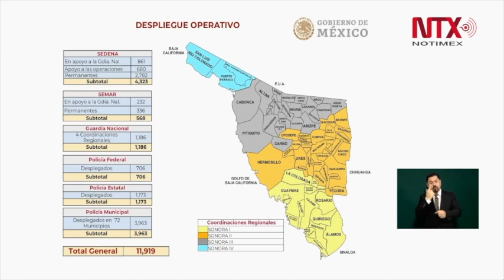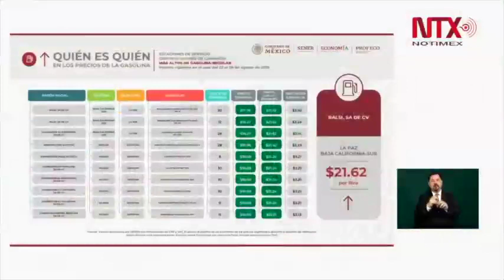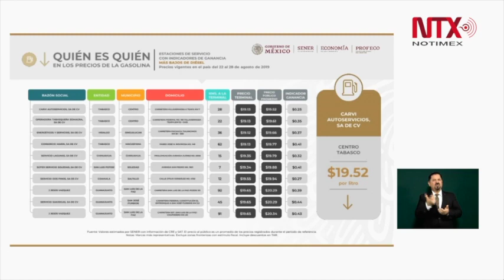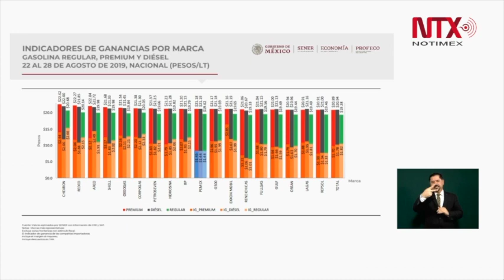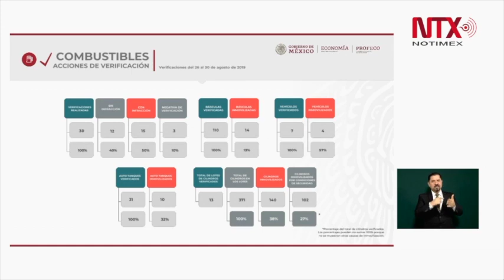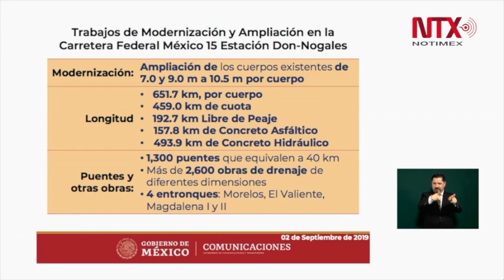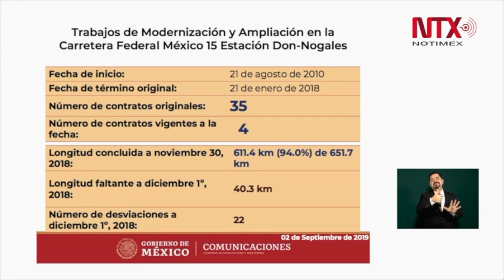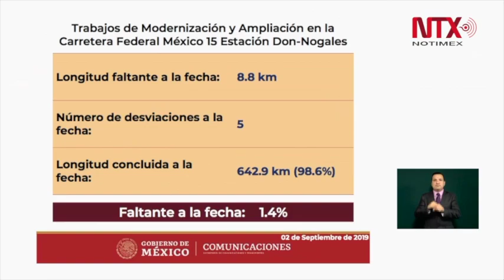Conferencia de Prensa de AMLO, 02 de septiembre 2019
El presidente Andrés Manuel López Obrador confirmó que se reunirá con madres y padres de los niños que murieron en el incendio de la Guardería ABC, y que emitió una recomendación al Instituto Mexicano del Seguro Social (IMSS) para que asuma su responsabilidad plena.